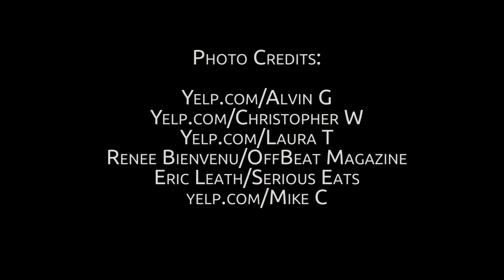Pizza Delicious Sponsorship WaterWorld